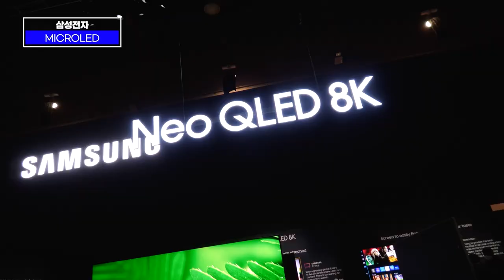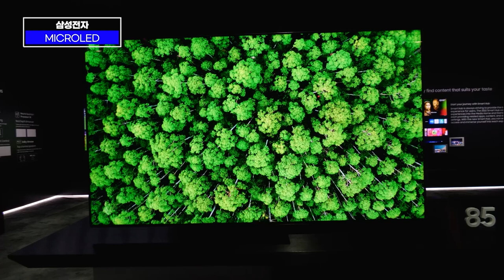CES 종횡무진…삼성전자, TV로 '치고'나가 가전으로 '굳히기' 들어간다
삼성전자가 CES2022를 통해 마이크로 LED와 네오 LED 2종을 새롭게 공개했습니다.
당초 업계에서 예상됐던 QD OLED는 공개되지 않았습니다.
가전에서는 비스포크 홈의 대중화를 추진하며 글로벌 시장 공략을 강화하기로 했습니다.